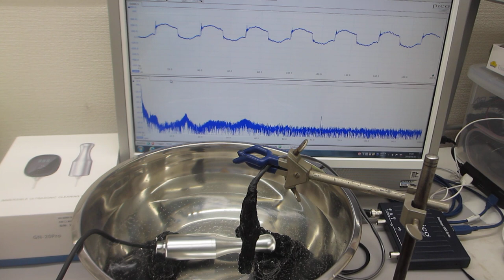ポータブル超音波洗浄器を利用した音響流制御実験（超音波システム研究所）